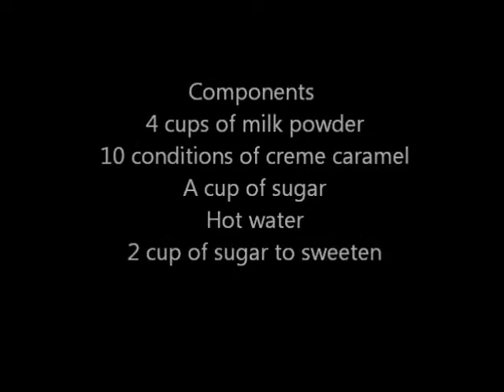How to make decent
Desalination